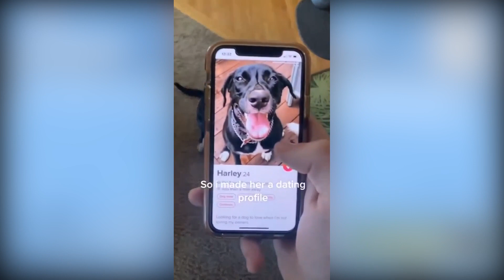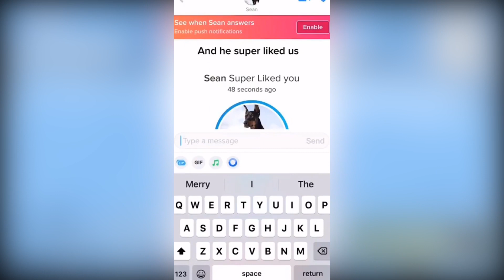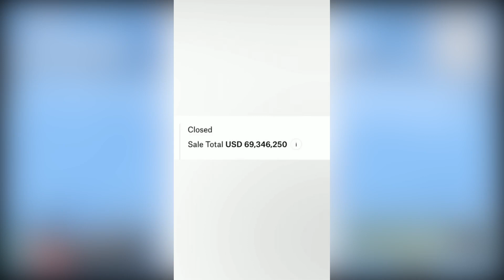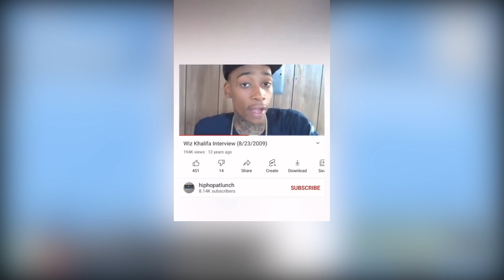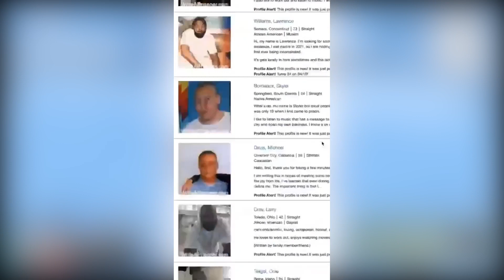How to go VIRAL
I had a chat with some folks about how I go about making videos. I have videos flop all the time so I'm not an expert but Im happy to share what I know